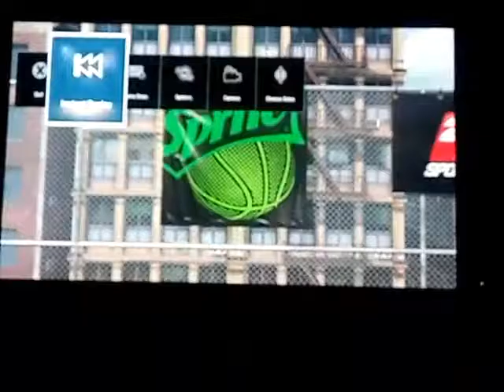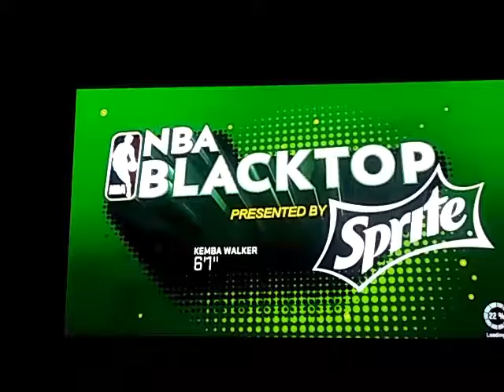March 25, 2017